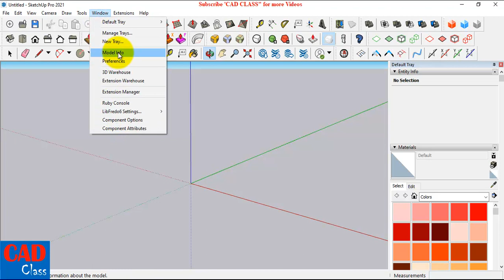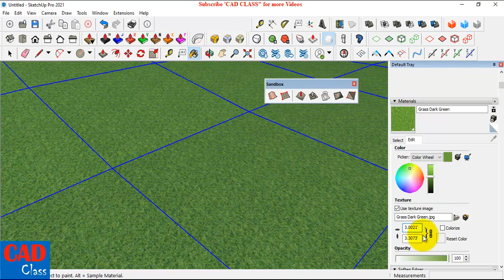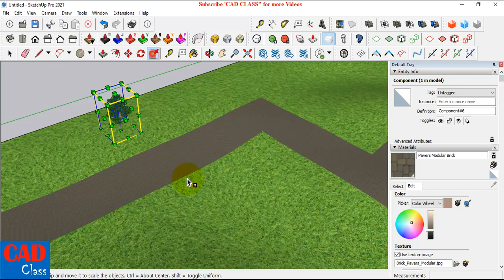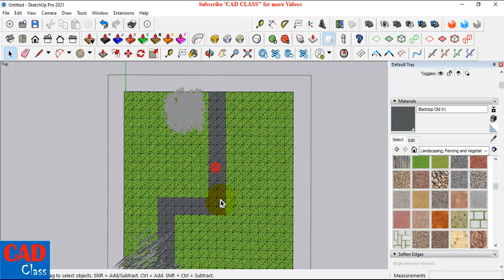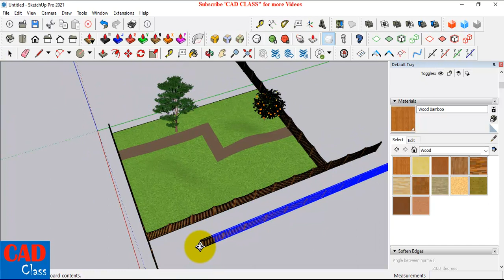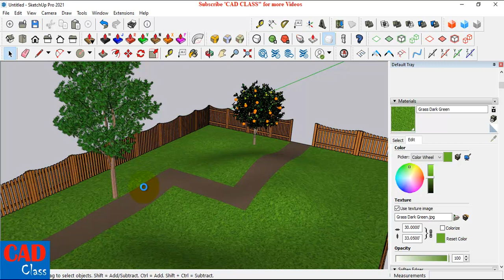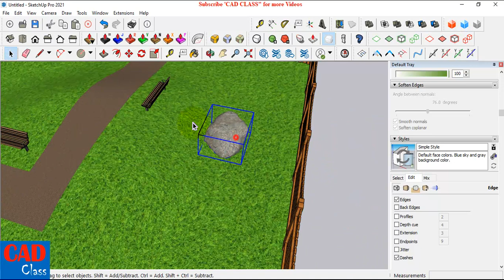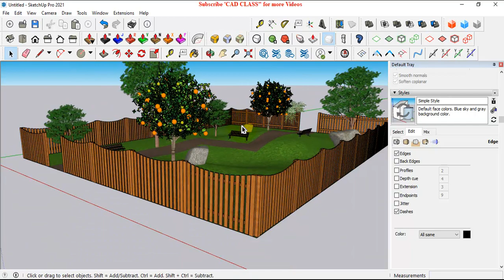Sketchup 3D garden design Tutorial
How to 3d model a garden using sketchup